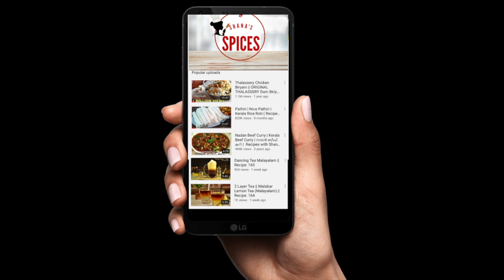Paneer Bhurji Malayalam | പനീർ ബുർജി | Shanas Spices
Paneer Bhurji – Scrambled Indian cottage cheese (Paneer) with onion, tomatoes and spices! Quick and Easy recipe that gets done in less than 10 minutes!
INGREDIENTS:
500 gms Paneer,
2 onions,
2-3 tomatoes,
2 tsp Ginger garlic paste,
1 Capsicum,
3 Tbsp plus
1 tsp Butter,
1/4 cup Cashew nuts,
Spices(1 tsp Kashmiri chilli powder, 3/4 tsp Black Pepper, 1/2 tsp Garam Masala)
1/2 tsp sugar to balance,
Full RECIPE on RAS website 👇: (updated soon)